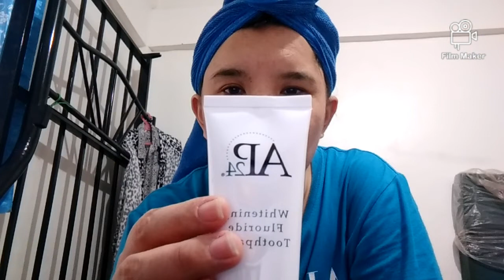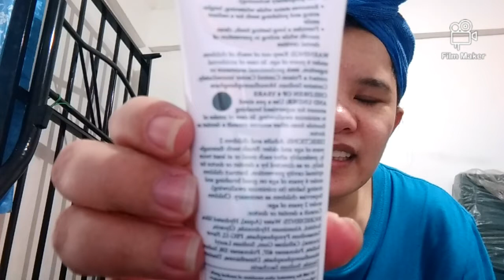AP 24 Toothpaste / Honest review Part #01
Hi again to all my subscribers this video is about a new brand of toothpaste I bought in Online store which is Shopee.
Many of my friends recommend this so now lets try it

This is my first time to use this product guys
trending
viral
toothpaste
effective
affordable
online
shoppe